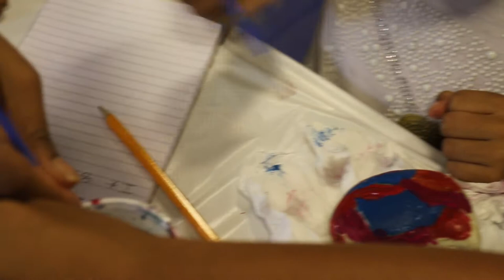Mindful Pebbles Painting | UK SATIPASALA FAMILY | 28-09-2019 | High Wycombe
Mindfulness Day Camp - UK SATIPASALA FAMILY
28th September 2019
Naphill Village Hall, Naphill, High Wycombe.